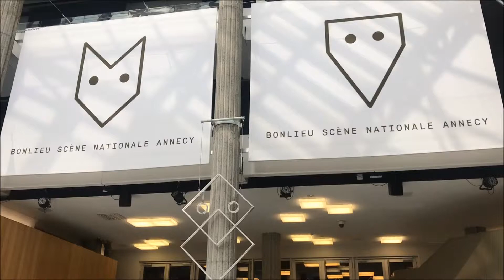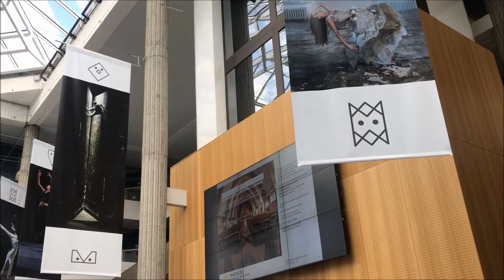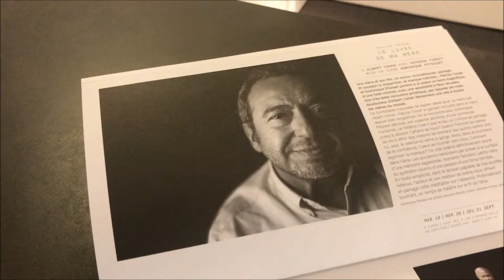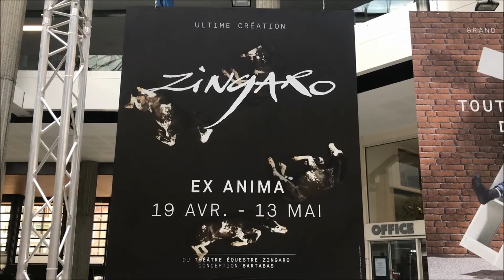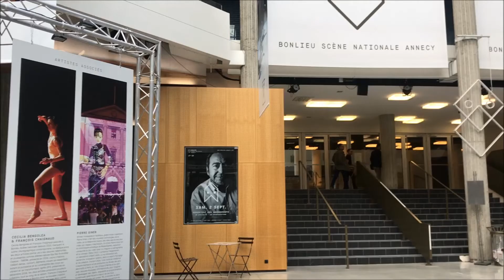Savlador Garcia, directeur de Bonlieu scène nationale à Annecy: « chaque année est exceptionnelle »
Pour la scène nationale annécienne c’est aussi l’heure de la rentrée. La saison 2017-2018 débutera le 19 septembre avec la venue de Patrick Timsit au théâtre de Bonlieu. Une nouvelle saison remplie de grands rendez-vous assure Salvador Garcia. "Nous avions terminé l’année dernière avec 7 250 abonnés donc cela devrait être encore une très, très belle saison", se réjouit Salvador Garcia.

Et pour attirer le public, le directeur de la scène nationale a concocté un menu alléchant. Chargé aussi ! Patrick Timsit, Omar Porras, Philippe Decouflé, mais aussi Michèle Anne de Mey ou encore Thomas Vinterberg et Mogens Rukov viendront fouler les planches de Bonlieu. Sans oublier, le grand rendez-vous avec Zingaro et Bartabas avec « Ex Anima » du 19 avril au 13 mai 2018. Un spectacle hors-normes monté en collabortation avec la scène nationale de Bonlieu.